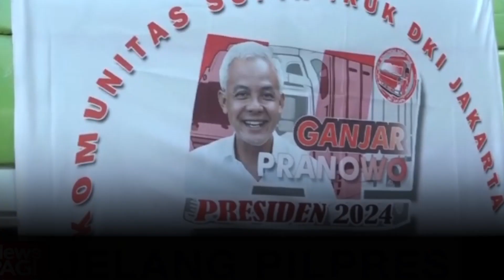Ramai-Ramai Melukis Wajah Ganjar Pranowo di Truk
Sekelompok pendukung Pak Ganjar Pranowo melakukan kegiatan melukis di bak truk sebagai salah satu upaya memperkenalkan figur Pak Ganjar menjelang Pilpres 2024.

Koordinator Wilayah Komunitas Sopir Truk (KST) Jawa Timur, Nasrudin mengatakan pada kesempatan tersebut, sejumlah bak truk dilukis gambar Pak Ganjar Pranowo serta tulisan-tulisan bernada dukungan terhadap Gubernur Jawa Tengah tersebut.

Ia berharap dengan adanya gambar wajah Pak Ganjar, maka semakin banyak masyarakat yang mengenal sosok Pak Ganjar.